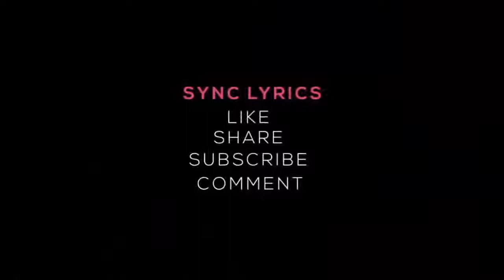Tera nishan hinde best song 2017.